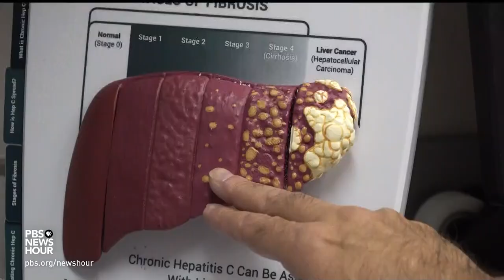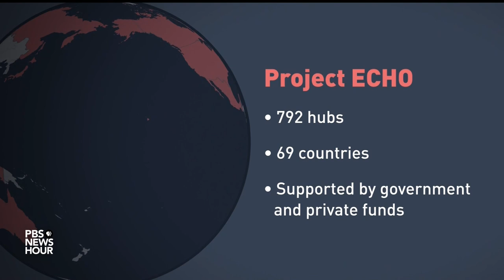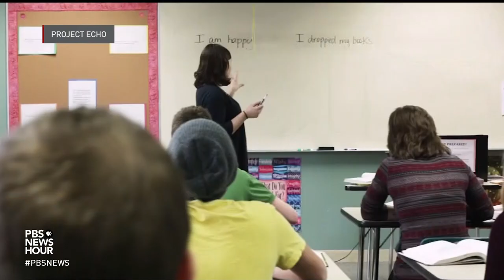Doctor creates program to expand medical care in rural and underserved areas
Millions of Americans live in rural or underserved areas where there are fewer medical care facilities and doctors with specialized expertise. One doctor in New Mexico is trying to help change that with his vision dubbed "Project ECHO." Fred de Sam Lazaro reports in a partnership with the Under-Told Stories Project at the University of St. Thomas in Minnesota.